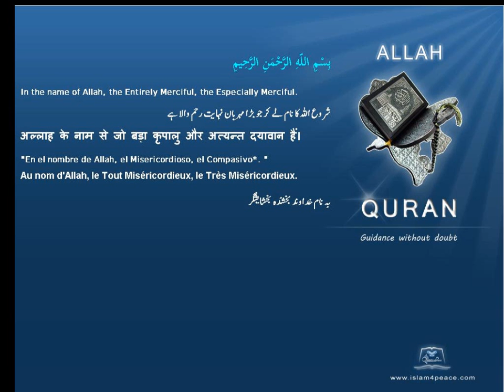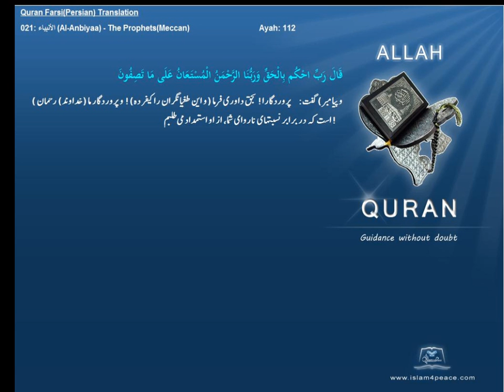Quran Farsi Persian Translation 021 الأنبياء Al Anbiyaa The ProphetsMeccanIslam4peace com